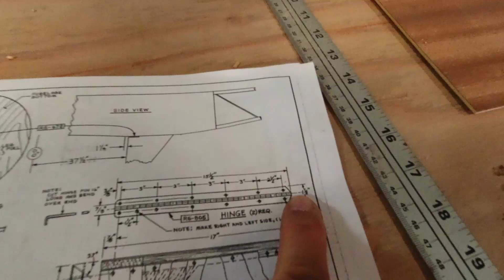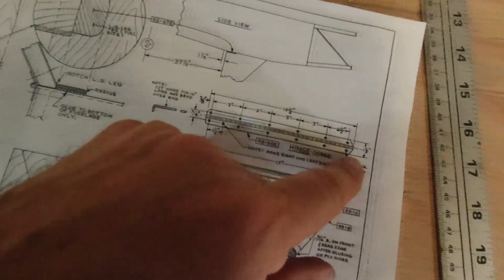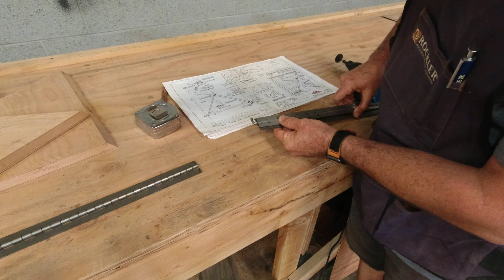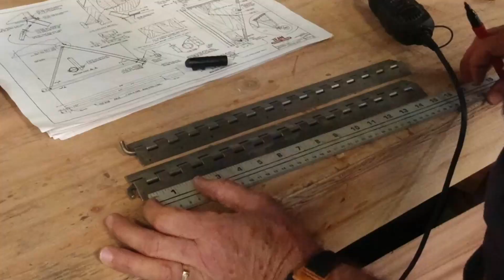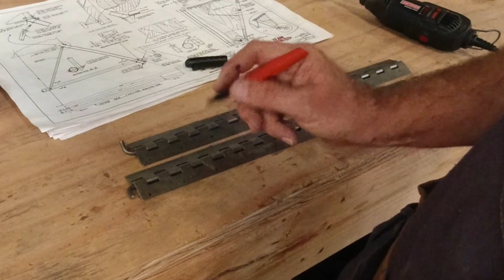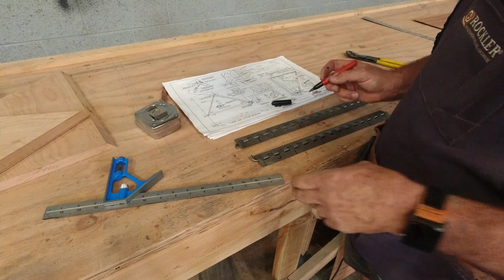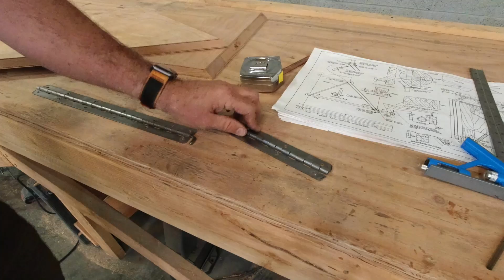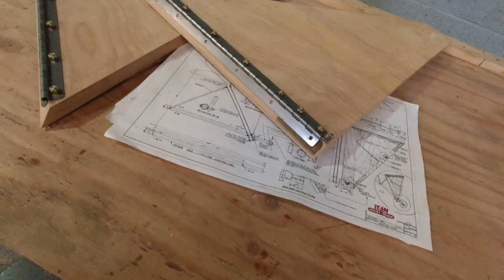Minimax 1100r Wood Aircraft Build Ep 82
In Minimax 1100r Wood Aircraft Build Ep 82 I get the hinges built for the landing gear. Also built the hinge for the seat.